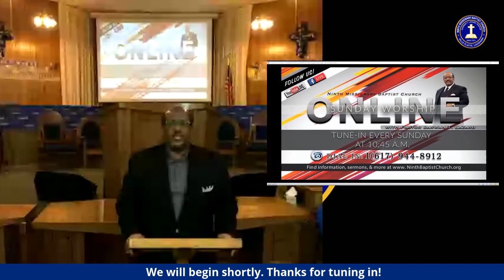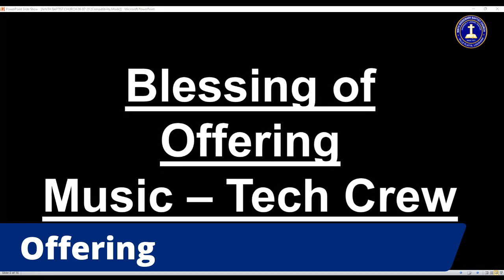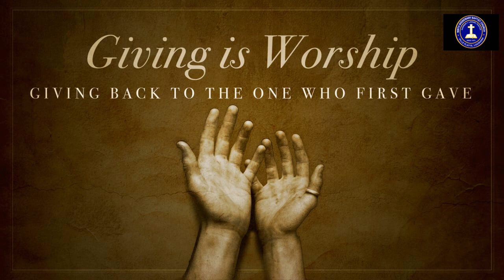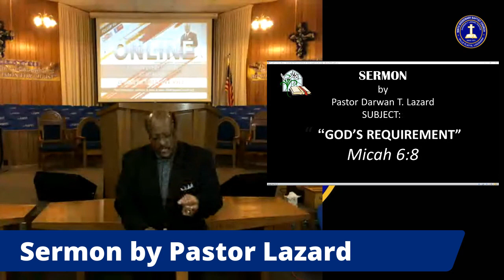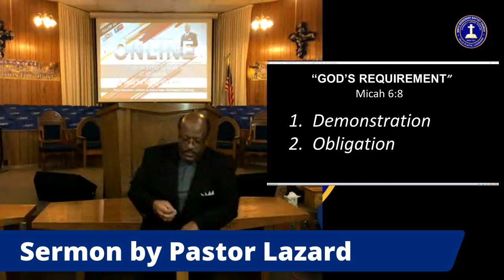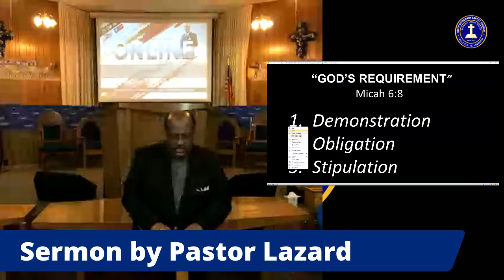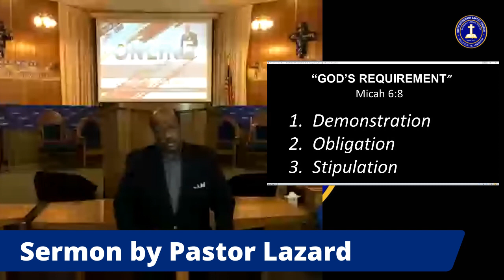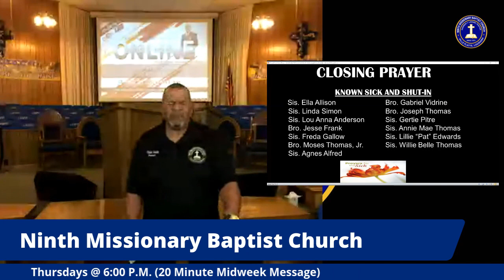Ninth Baptist Sunday Service 06/07/20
06/07/20
Ville Platte, LA 70586